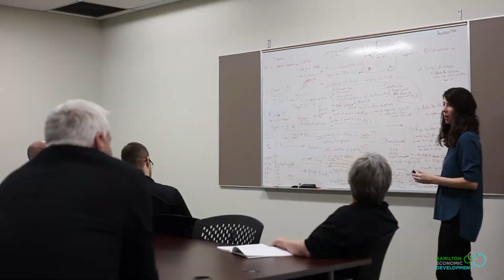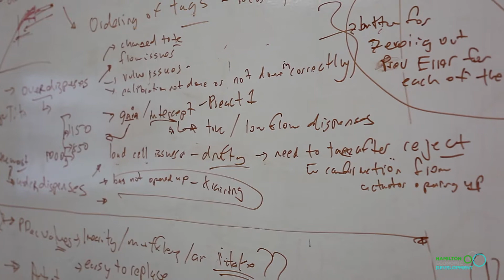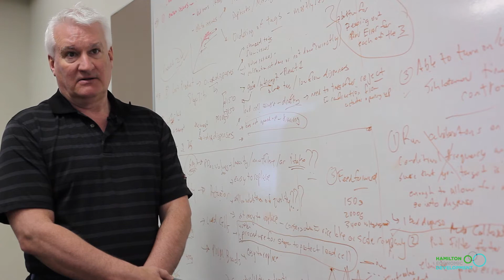ProVantage Automation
Provantage Automation specializes in developing custom factory automated solutions for companies to increase productivity, profits, and competitiveness. They are industry experts in PLC programming, HMIs, motion control, robotic integration, custom machine design, supervisory control systems, and more.